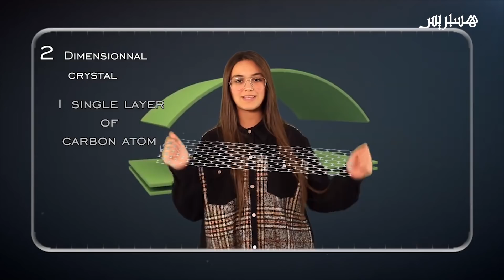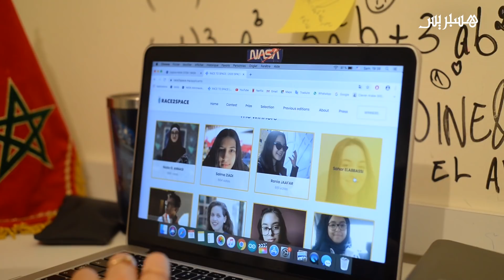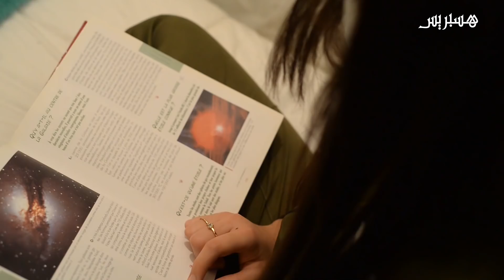التلميذة سحر العباسي: فوزي بمسابقة '' سباق الفضاء'' كان حلما، وأعشق علوم الطيران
التلميذة سحر العباسي: فوزي بمسابقة '' سباق الفضاء'' كان حلم، وأعشق علوم الطيران